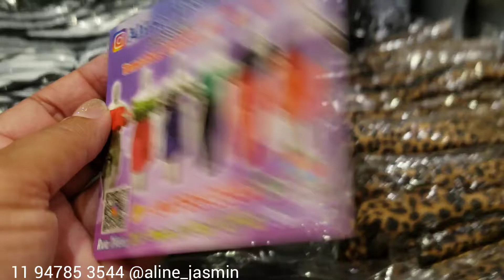BRÁS BANCAS VAUTIER MODINHA PLUS SIZE